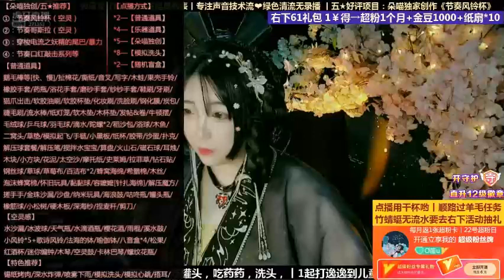躲猫：2022年05月31日(夜晚)